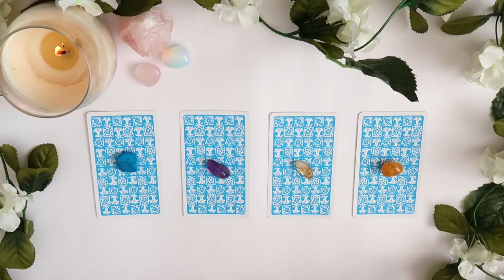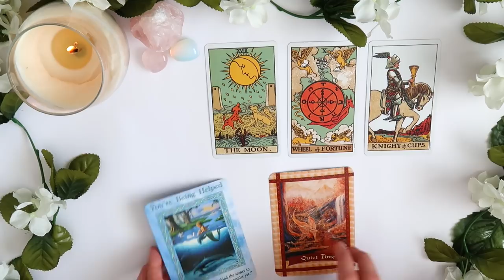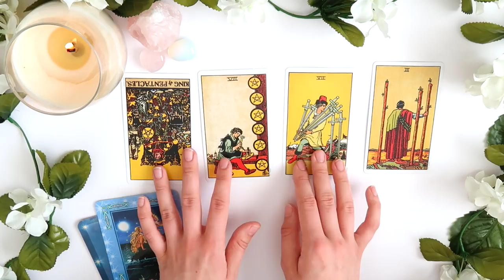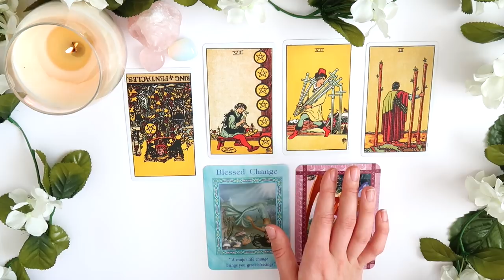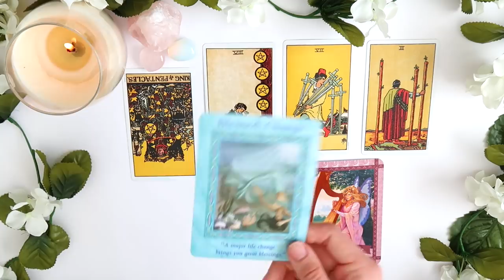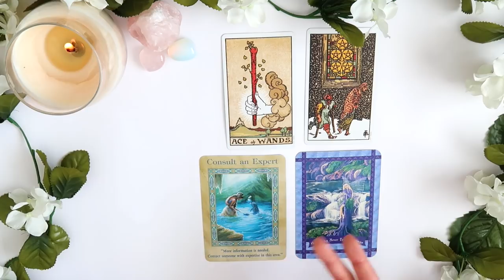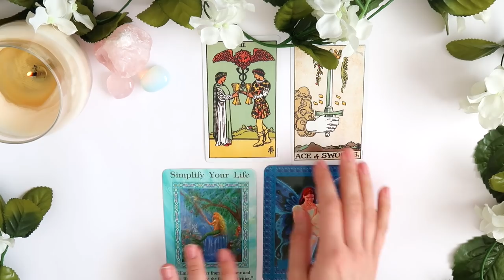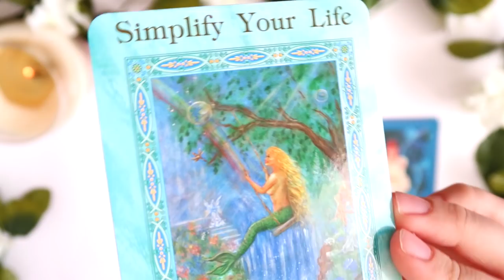⭐️PICK A CARD ⭐️| YES or NO? Question You Have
PICK A GROUP:
GROUP 1 - 0:21
GROUP 2 - 4:05
GROUP 3 - 9:20
GROUP 4 - 12:36
🌈MID MAY SALE ENDS JUNE 1st 🌈25 Minute reading ONLY £19.95

⭐️OPTION 2 - ⚡️ - 🌈MID MAY SALE ENDS JUNE 1st 🌈A 25 minute in depth reading for ONLY £19.95. In this reading you can ask up to 3 questions and we can look in to these different areas.